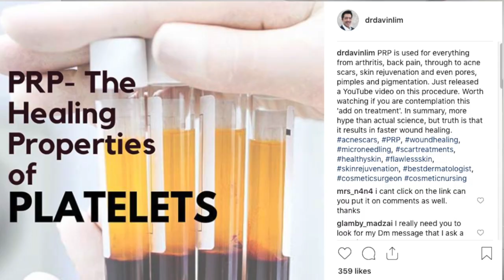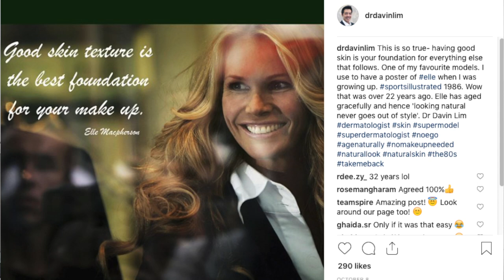SKIN CARE TIPS- YouTube vs Instagram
Instagram- more skin care tips by Internationally accredited Dermatologist –Dr Davin Lim

My guide to skin care and procedure

More before and after pictures, and real reviews on myself

YouTube has been a great site for me over the past 2 years. Absolutely brilliant interacting with all the community from all across the World. This site is not a beauty vlog, but a dermatology and scientific channel. Videos give patients an insight to demystify the art and science of skin. Video also illustrate the thought process that a procedural dermatologist goes through on a daily basis to give bespoke treatment plans for each patient.  As a laser and facial reconstruction – facial rejuvenation specialist, I operate, laser, incorporate energy devices such as RF and high intensity ultrasound, use dermal fillers, fat and stem cell grafting, chemical peels and Botox. The procedures within the procedures are almost endless, fillers in the nose, tear troughs, reconstruction of bone for the jawline, the list goes on. For each ‘subtopic’ to be covered on YouTube is never ending. Those of you who are YouTubers and content creators you know the time it takes to film, download, open editing software, edit – especially for confidentiality reasons, subtitle videos, check, clip, produce the video, before the time-consuming process of uploading to YouTube, adding key words, writing this synopsis, adding end screens, cards, and playlist- and that is for every video – even this short one.

So to give more information to patients in between my YouTube clips I am now active on Instagram. This platform is trending upwards, I can give a short synopsis of any procedure I do – essentially film and upload as I work without - one take- one minute and to the point. I cover everything from the latest in acne scar revision procedures, to basic skin care tips, routines and skin care products. I can also link any important event to relevant YouTube Clips that I have created. I post once a week on a niche specific video on YouTube, whilst on IG, I can cover 28 post including videos a week. This brilliant platform also allows me to engage in many more ways than on YouTube- the sheer number of subscribers – nearing ¼ million and 43 million views means questions get lost in the sheer volume. Remember it is still me answering every question, taking, editing and posting every video. I have just started with Instagram Stories for skin care, and in the next few weeks will have a Social Media Intern to help me- if you are keen please apply: email is Please do not ask me clinical questions on this email as my medical indemnity does not cover advice, other than real time examinations. I thank you for your respect in regards to that.

Am I going to stop YouTube? No way! This platform allows me to make landscape videos that are more ‘professional’ than on the go videos on IG or even IGTV. Much easier to edit on a computer than on a phone! This will still form a library for in-depth skin treatments that often take 20 minutes of more to explain.

View my Instagram profile drdavinlim and see if this is what you like, as always I am open to suggestions. Knowledge is power, and power gives results, join me on this journey! See you at the Gram.

Regards, Dr Davin Lim, Laser and procedural dermatologist. Brisbane, Australia. Voted top 1% of Specialists 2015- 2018, You Tube Content Creator, and now a new Instagramer.

NOTE- Dr Lim does NOT provide Skype consults, nor advice on acne scars, birthmarks or skin rejuvenation online. This is because clinical examination involves touch, palpation, real time examination of one’s features, in addition to understanding the level of expectation of each patient. As a high-profile specialist, his medical insurance does not cover virtual consults apart from those loaded onto a third party platform.